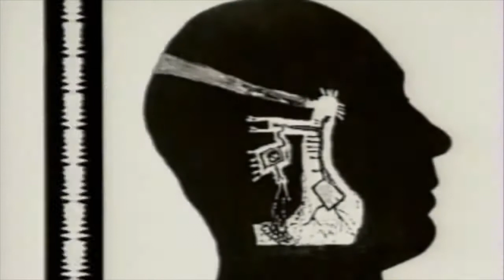AUTECHRE - Basscadet (Beaumonthannanttwomx) (unOfficial Video Edit)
unOfficial video edit by Massimo Mass
Visuals by Len Lye's (a big thank you!)
Extra footage extracted from 'Universal Techno' directed by Dominique Deluze

Written, produced, engineered by Sean Booth and Rob Brown
Additional production and remix: Beaumont Hannant